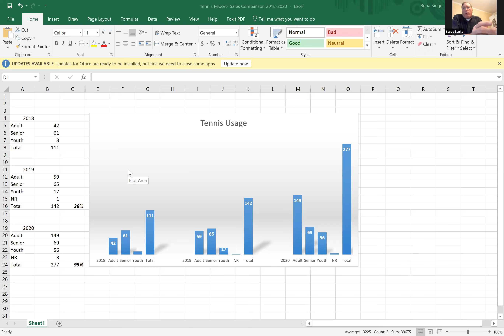Board of Finance Recreation Committee Meeting February 8, 2021